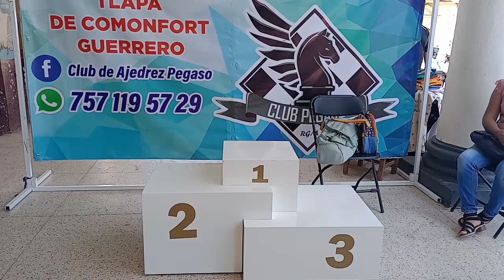RTGnoticias | Realizan en Tlapa el Primer Encuentro de Ajedrez - 29 de agosto de 2023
Con el objetivo de promover el ajedrez en las niñas, niños y jóvenes de la región de la Montaña, en Tlapa de Comonfort se llevó a cabo el primer encuentro de juego de mesa en el corredor de las instalaciones del Ayuntamiento.